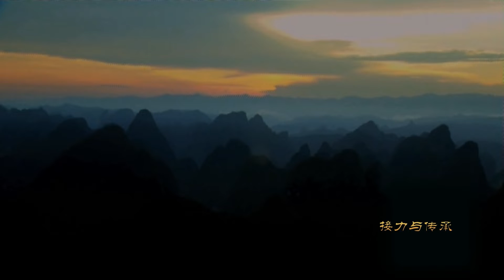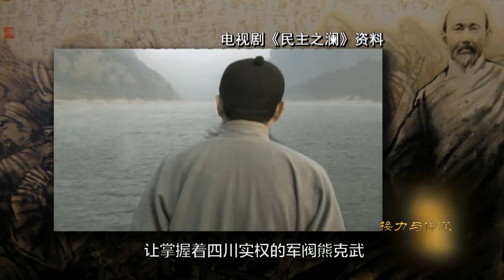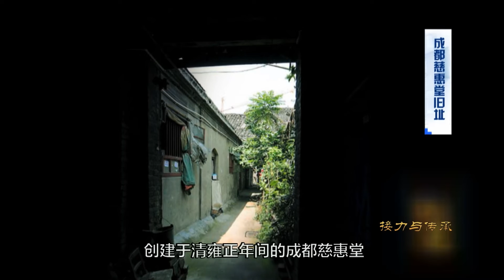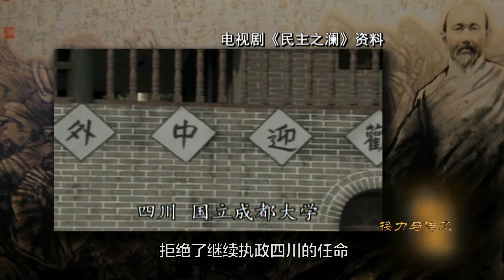接力與傳承：路遇土匪，省長身邊竟有兩名隨從